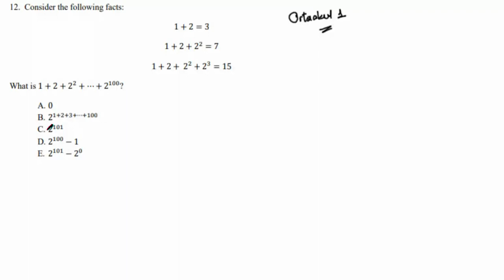Amerika Ortaokul 1(Grade 6) Sorusu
Bugün Amerika'da bir matematik yarışmasında ortaokul 1(Grade 6) öğrencilerine sorulmuş olan bir soru çözüyoruz.